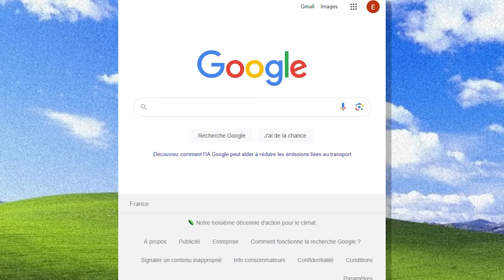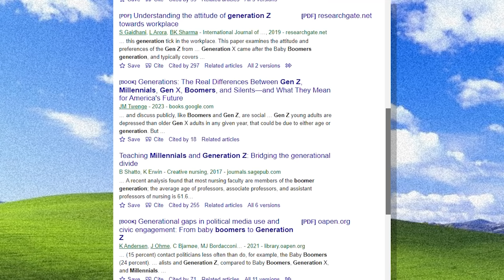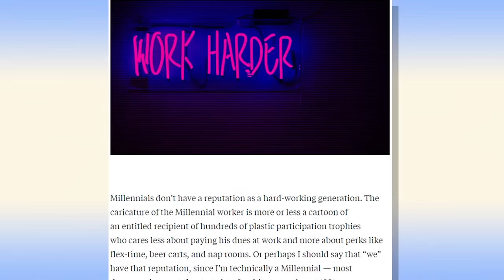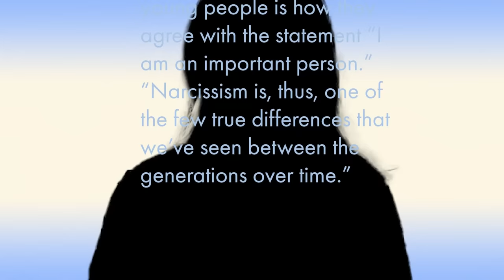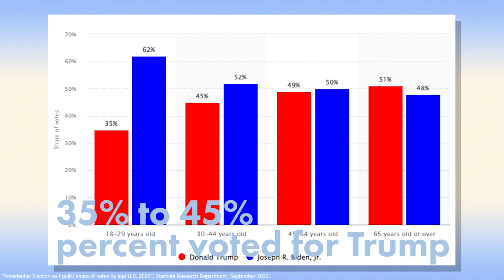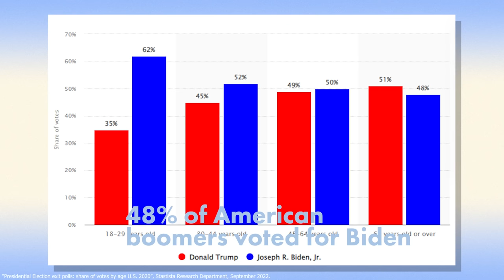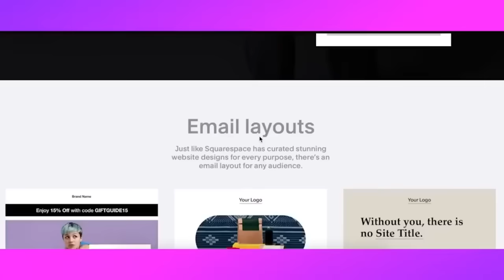the boomers v. gen z war is pointless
SOURCES/RESSOURCES 📚

If you speak French, I highly recommend you check @cass_andre streams on Twitch and videos on YouTube :)

Other sources can be found throughout the video :)

SOCIALS 👩‍💻
Storygraph: @alicecappelle